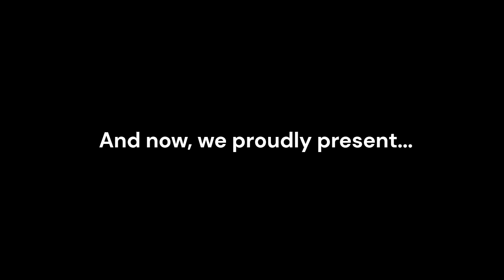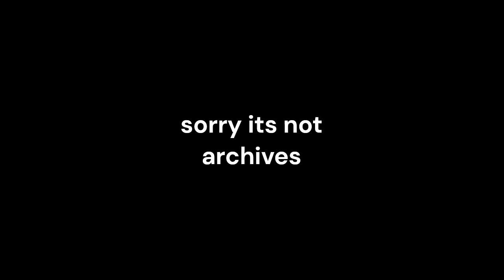Infested Pathway - Release Trailer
Tune in for approximately 2 minutes of content revolving update 9.0 for Adventure Forward 1: The Blue Stars.